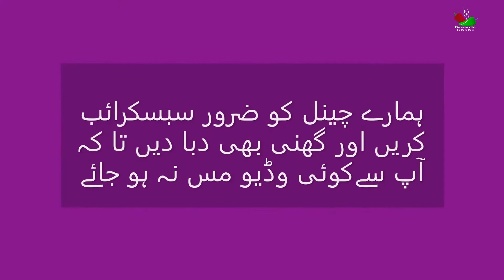Aloo Palak | Hotel Style Aloo Palak Recipes By BAWARCHI ek dum desi